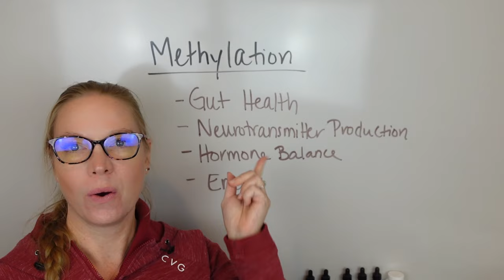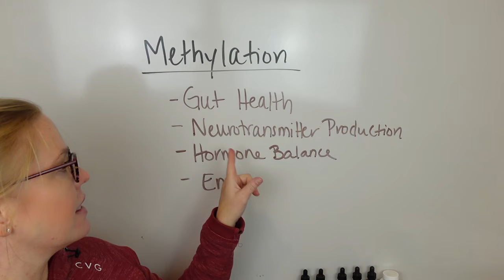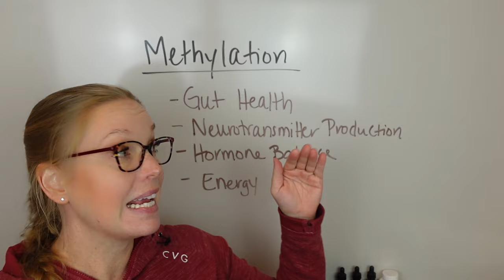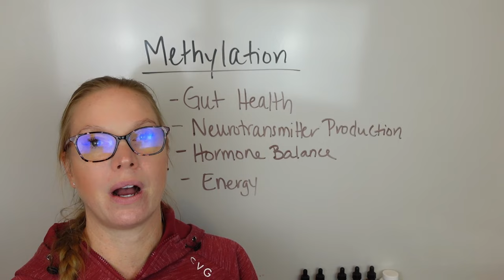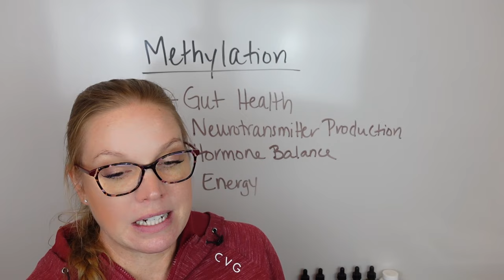Boost your methylation: the key to health and aging